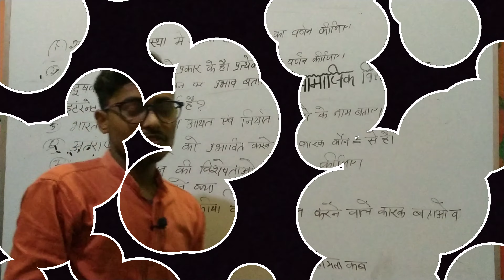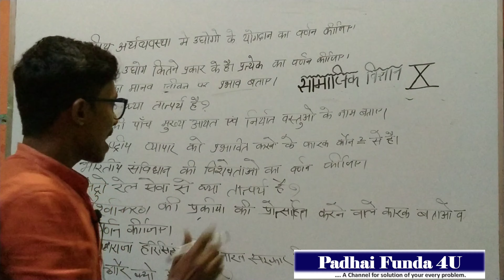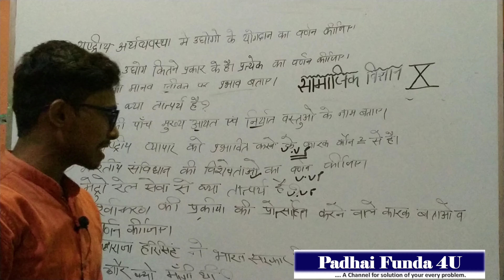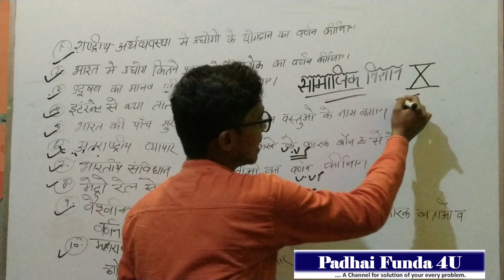सामाजिक विज्ञान के महत्वपूर्ण प्रश्न कक्षा 10वीं।, Important Questions of SST For Class 10th 2020.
Important questions || SST || Class 10th || Class 9th || MCQs || 1 Mark Questions || 4 marks Questions
सामाजिक विज्ञान के महत्वपूर्ण प्रश्न कक्षा  10वीं।,
Important Questions of SST For Class 10th  2020.
This videos consists important questions of Social Science for Class 10th Board exams.
I am damn sure after watching this video your can't stop yourself sharing video to your classmates.
Most Important questions of History, Political Sciences, Economics and Geography.